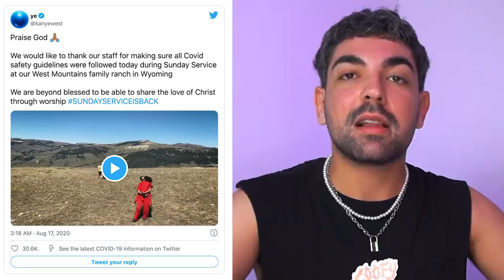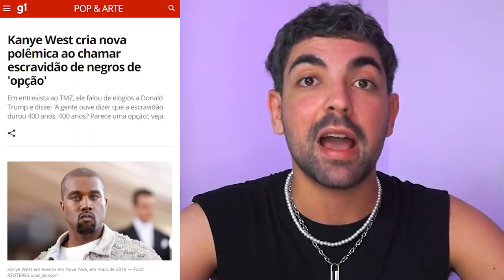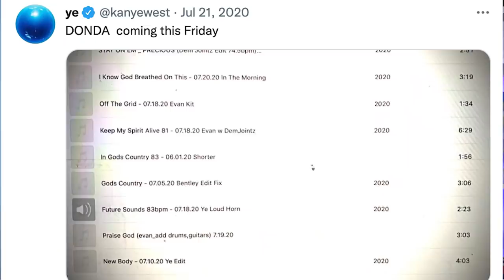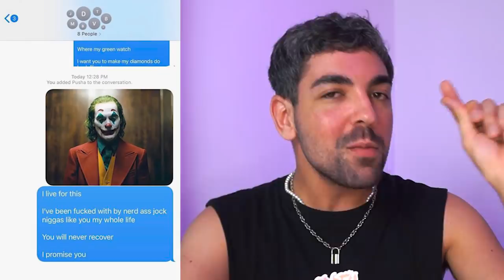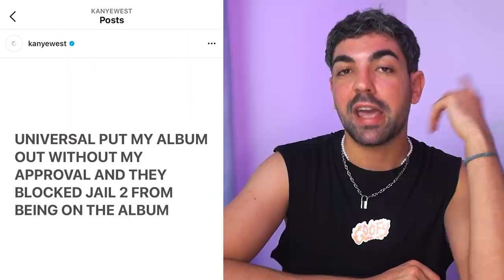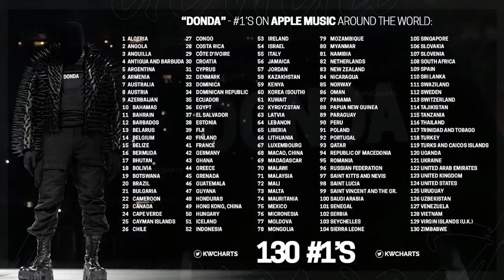DONDA: desvendando A NOVA ERA polêmica de KANYE WEST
donda veio muito ai depois de 18 meses de antecipação, como também a era de pastor dominical, surto de bipolaridade, divórcio, campanha à presidência, boicote ao grammy, boicote a gravadora, exposed da família kardashian e muitos lançamentos de tenis e tutupom...KANYE É UMA PESSOA LEVE NÃO É MESMO? e foi essa LeVeZa que ele resolveu transmitir na vibe do donda que além das polêmicas, leva o mesmo nome da mãe de Kanye do Oeste, tá bom ou quer mais? o resto tá no vídeo tá mo